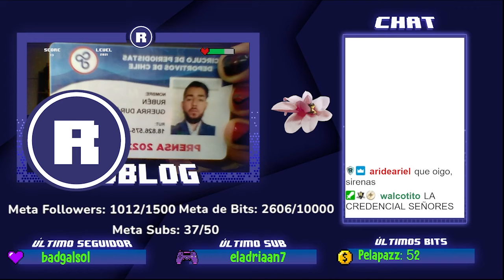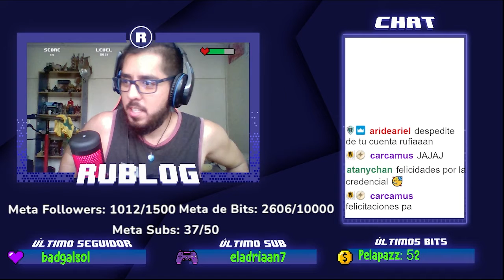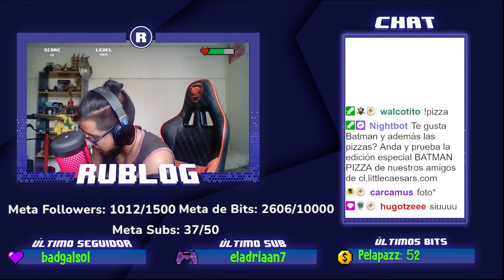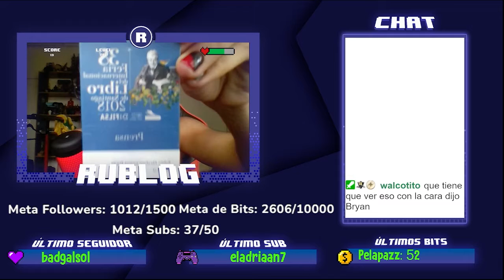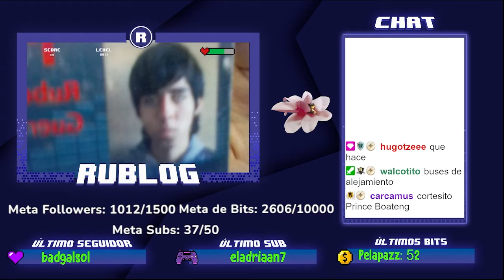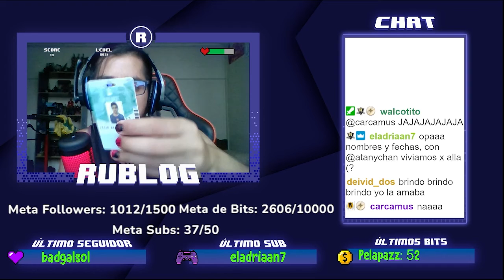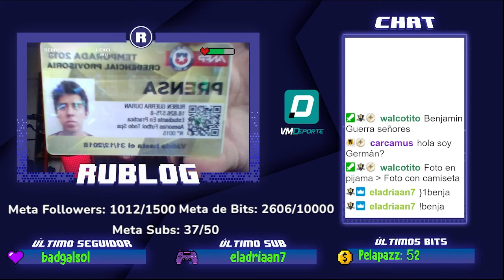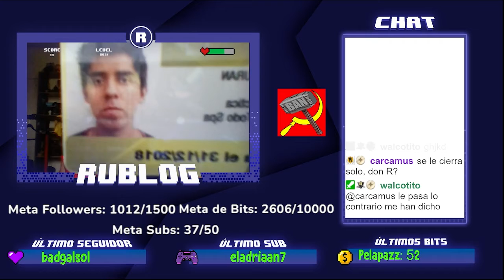Vemos credenciales y cédulas de identidad antiguas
Extracto del directo en Twitch del día de la pizza de Batman. Hicimos hartas actividades ese día.